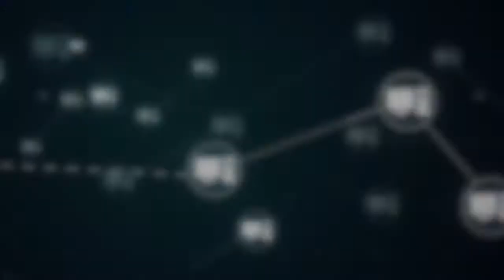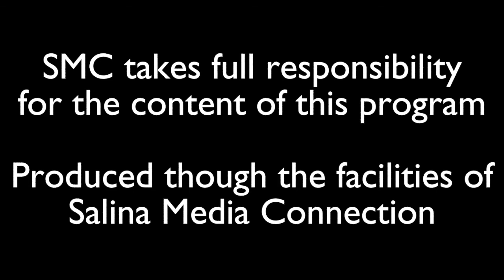Connected to the Kansas Secretary of State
SMC's Greg Stevens interviews the Kansas Secretary of State, Scott Schwab!